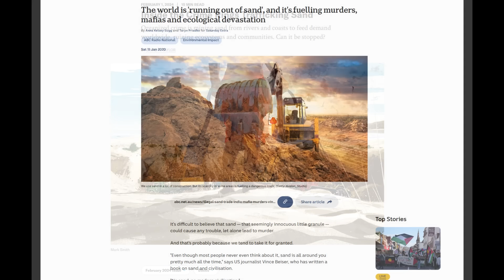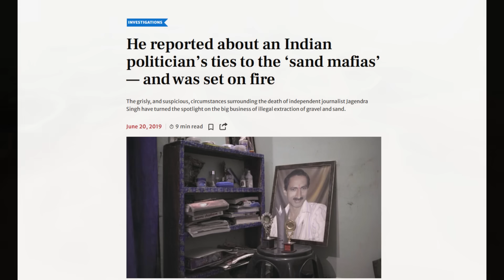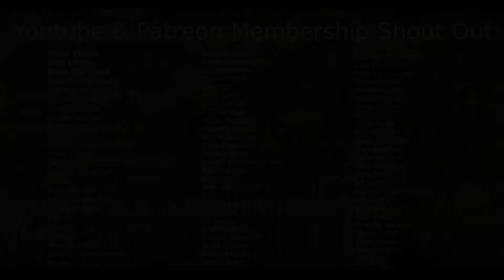The World Is Running Out of Construction Sand…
Sand is the backbone of modern civilization, yet few people realize that this seemingly endless resource is running out. Concrete, glass, asphalt, and steel reinforcement all rely on construction-grade sand, but the global demand has pushed supplies to a breaking point. Unlike desert sand, which is too fine and smooth, river sand and sharp sand are vital for building – and it is exactly this type of sand that has become the target of rampant exploitation.

As rivers and coastlines are stripped bare, a dangerous new industry has risen: the black market for sand. Across countries like India, Kenya, Morocco, and beyond, organized crime syndicates known as sand mafias are seizing control of this resource. Illegal sand mining has become a billion-dollar underground business, fueling corruption, violence, and even murder. Journalists and activists who attempt to expose this hidden trade often face threats or deadly consequences, while local communities are left to deal with the environmental destruction it leaves behind.

This video uncovers the truth about the sand shortage and the rise of the sand mafia. From the geological reasons why desert sand cannot be used in construction, to the violent black market operations tearing apart riverbeds and coastlines, we dive into one of the most overlooked resource crises of our time. The sand black market is not just an environmental disaster but also a human one, reshaping landscapes, fueling organized crime, and threatening the future of construction worldwide.

If you want to understand why sand is sometimes called “the new gold,” and why illegal sand mining is one of the most dangerous black markets on the planet, this is the story you need to hear.

00:00-01:34 - An Introduction Into The Sand Mafia
01:35-04:02 - Why Is Sand So Important? What's Driving Demand?
04:03-05:33 - The Sand Mafia: The Largest Organized Criminal Activity in India
05:34-07:43 - The Countries Affected By The Sand Mafia's Sand Smuggling
07:44-09:16 - Why Can't We Just Use Desert Sand?
09:17-10:04 - The Difference Between River & Desert Sand
10:05-11:37 - Conclusion & Patreon / Youtube Member Thank You!